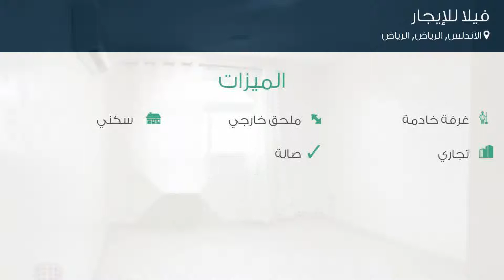فيلا للإيجار في شارع قبيبان, حي الاندلس, مدينة الرياض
تفاصيل العرض:-

رقم: 3817630

ميزات:-

7 الغرف, 3 غرف أخرى, 5 عدد دورات المياه, 1 سعة مرآب السيارات, 2007 سنة البناء, ملحق خارجي, غرفة خادمة, سكني, تجاري, صالة